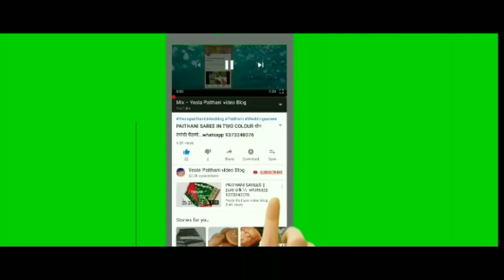PURE SILK PAITHANI SAREES ALL COLOURS 9373240076